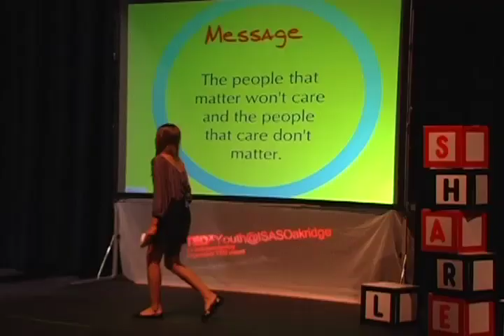TEDxYouth@ISASOakridge - Skylar Frazier - What Do You See When You Look in the Mirror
Skylar is currently in 8th grade. She has attended The Oakridge School for the past 10 years. Skylar enjoys playing field hockey, basketball and running track. She also loves math and English.

In the spirit of ideas worth spreading, TED has created a program called TEDx. TEDx is a program of local, self-organized events that bring people together to share a TED-like experience. Our event is called TEDxYouth@ISASOakridge, where x = independently organized TED event. At our TEDxYouth@ISASOakridge event, TEDTalks video and live speakers will combine to spark deep discussion and connection in a small group. The TED Conference provides general guidance for the TEDx program, but individual TEDx events, including ours, are self-organized.